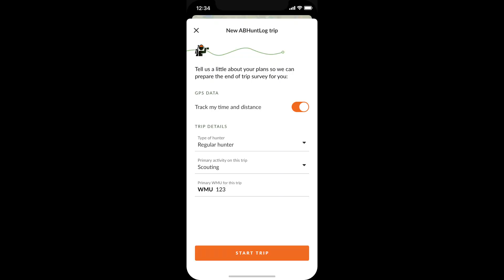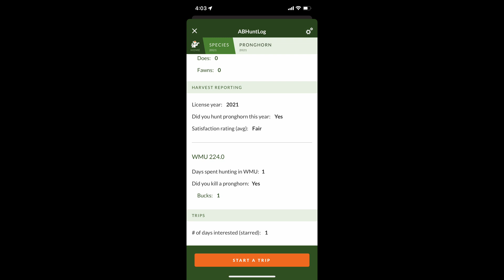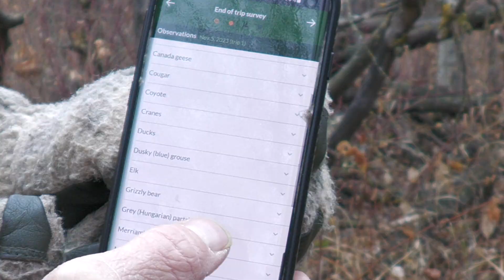A citizen science project has the potential to help wildlife management decisions.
In the following video, I examine how wildlife biologists are encouraging outdoor enthusiasts and hunters to use an app that provides information about the wildlife species they come across while participating in outdoor activities. This app can be an incredibly useful tool in gaining a better understanding of the number and location of animals on Alberta’s landbase.